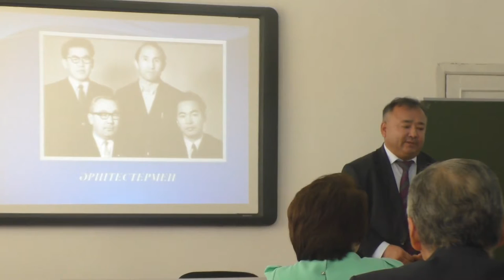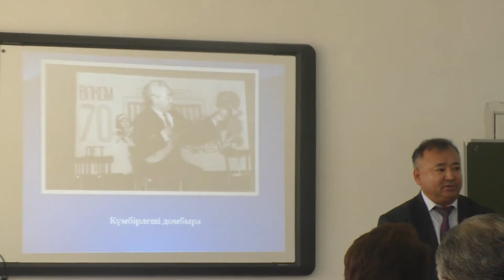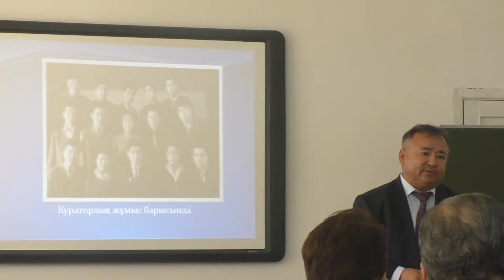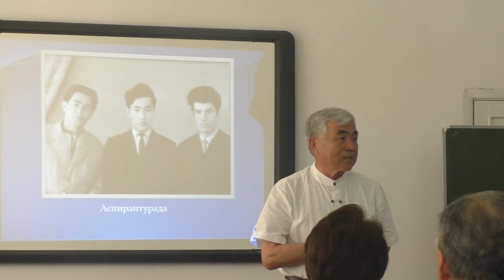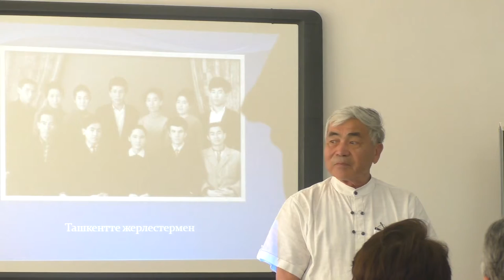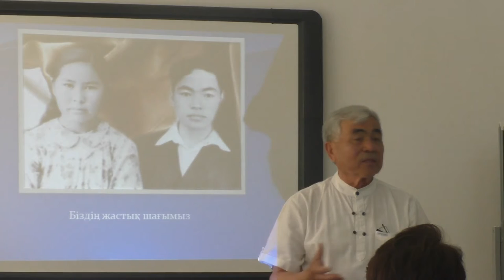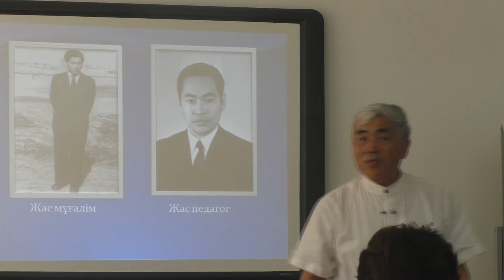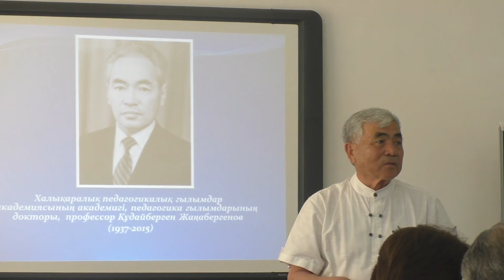Ғұлама ғалым атындағы аудитория-5 Scientist Audience-5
Қызылорда мемлекеттік университетінде осы оқу орнына еңбегі сіңген ұстаз әрі ғалым атында аудитория ашылды. Салтанатты сәттің видеокөріністері. Бесінші бөлім. 17 мамыр 2019 жыл.